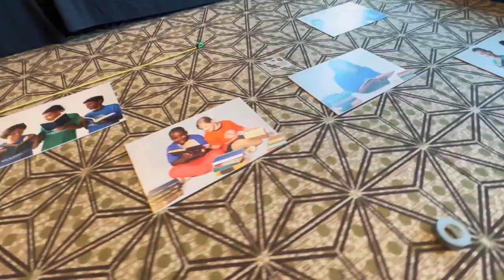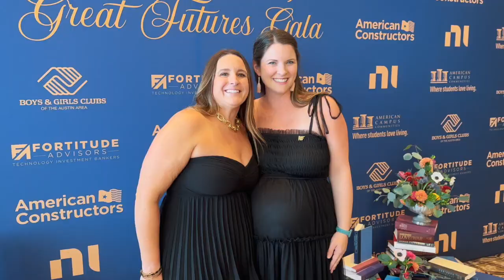The Proper Group : Boys and Girls Club of Austin Gala 2023